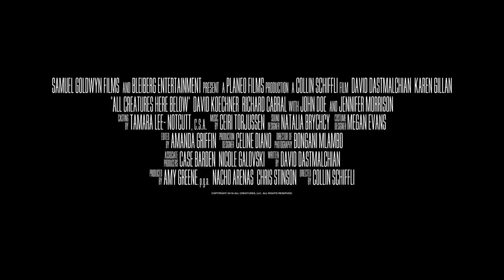ALL CREATURES BELOW Trailer (2019) Karen Gillan, Jennifer Morrison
ALL CREATURES BELOW Official Trailer Movie on VOD May 17.